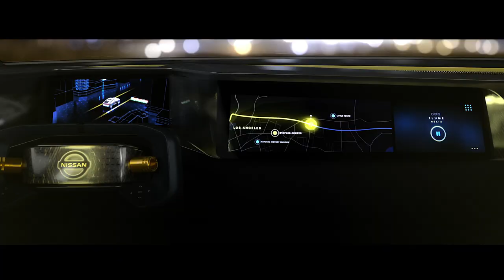Nissan IMs concept debuts at NAIAS 2019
The Nissan IMs, unveiled at the 2019 North American International Auto Show, is a completely new type of car – an “elevated sports sedan” that takes advantage of the packaging, platform and powertrain technology developed through Nissan Intelligent Mobility.

While closer to a sedan than a crossover, the IMs concept’s revolutionary proportions create a vehicle segment all of its own. The IMs is a pure electric vehicle with autonomous drive capabilities and includes an indulgent "Premier Seat" in the rear center.